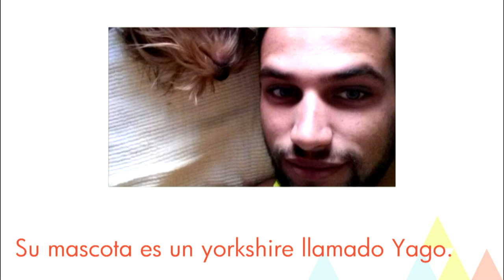Jesús Castro "El Niño" | 20 cosas que no sabías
20 cosas que no sabías de Jesús Castro. Curiosidades sobre el guapo actor español revelación de la película El Niño.